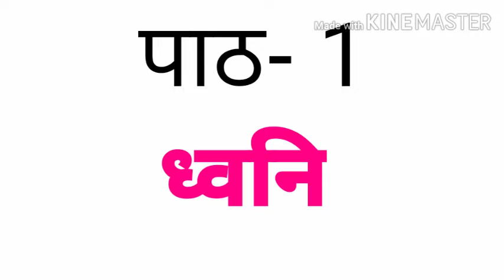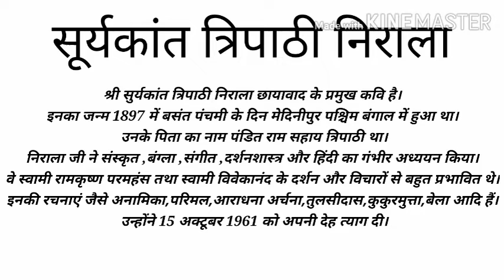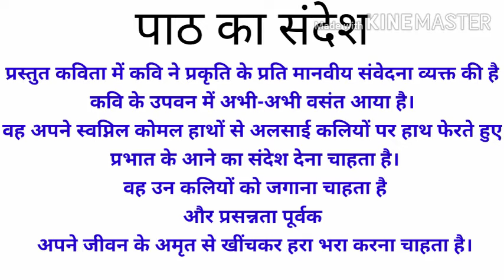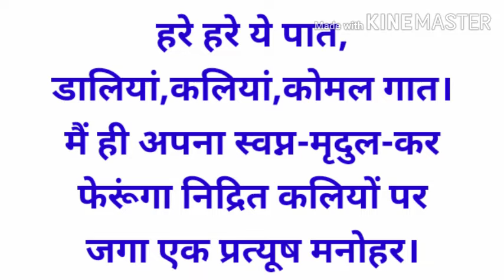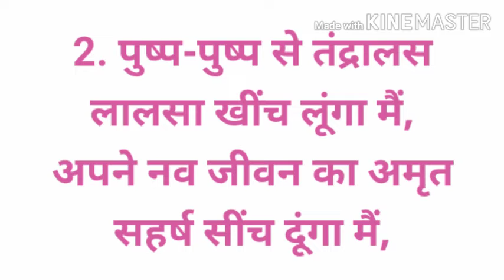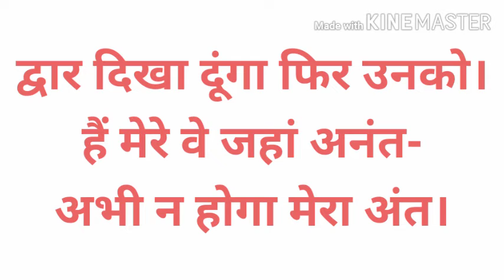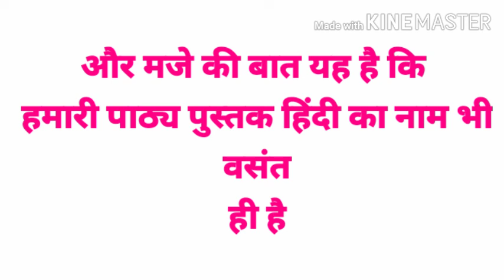Cbse class 8th Hindi basant-3 chap-1 DHVANI